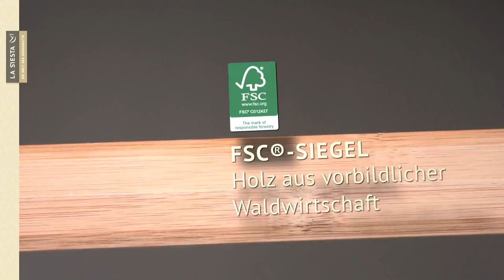LA SIESTA Hängestuhl Lounger DOMINGO